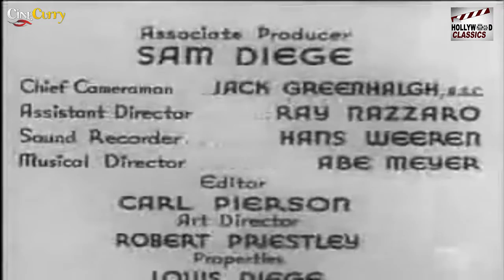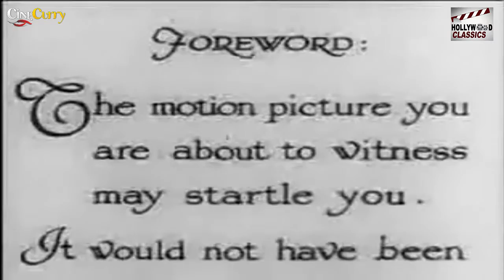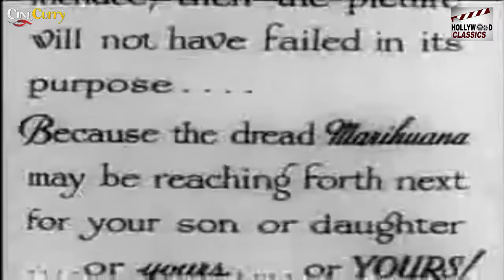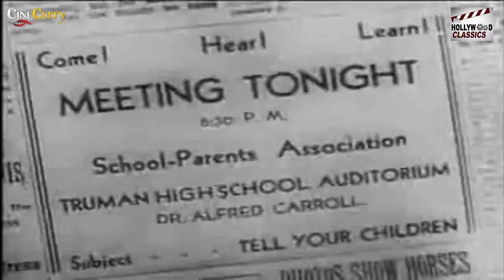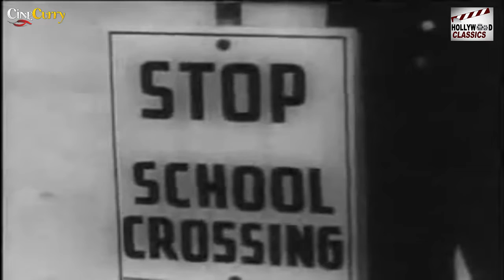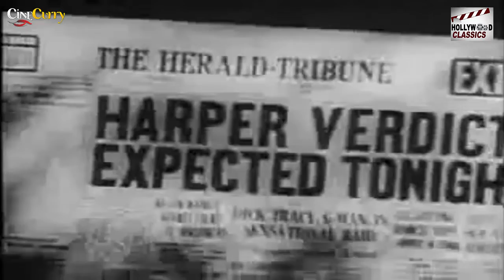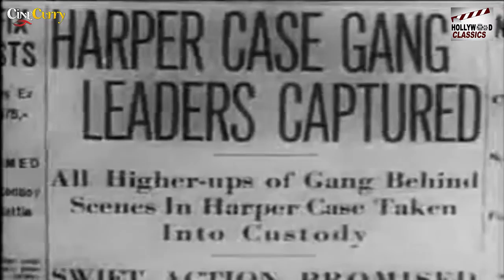Reefer Madness - 1936 l Super Hit Hollywood Thriller Movie l Dorothy Short , Kenneth Craig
Watch ReeferMadness1936 , Super Hit Hollywood Thriller Movie.
Starring :- Dorothy Short , Kenneth Craig , Lillian Miles , Dave O'Brien , Thelma White , Carleton
Producer :- George Hirliman
Screenplay :- Arthur Hoerl
Story :- Lawrence Meade
Dialogue :- Paul Franklin
Cinematography :- Jack Greenhalgh
Edit :- Carl Pierson

Synopsis :- Mae Coleman and Jack Perry are a cohabitating couple who sell marijuana. The unscrupulous Jack sells the drug to teenagers over Mae's objections; she'd rather stick to an adult clientele. Ralph Wiley, a sociopathic college dropout turned dealer, and siren Blanche help Jack recruit new customers. Ralph and Jack lure high school student Bill Harper and college student Jimmy Lane to Mae and Jack's apartment. Jimmy takes Bill to a party where Jack runs out of reefer, and Jimmy, who has a car, drives him to pick up more. When they get to Jack's boss' "headquarters", Jimmy asks for a cigarette as Jack gets out and he gives him a joint. By the time Jack returns, Jimmy is unknowingly high; he drives away recklessly and hits a pedestrian. A few days later, Jack tells Jimmy that the man died of his injuries and agrees to keep Jimmy's name out of the case – if Jimmy will agree to "forget he was ever in Mae's apartment." As the police did not have enough specific details to track Jimmy down, he indeed escapes punishment.